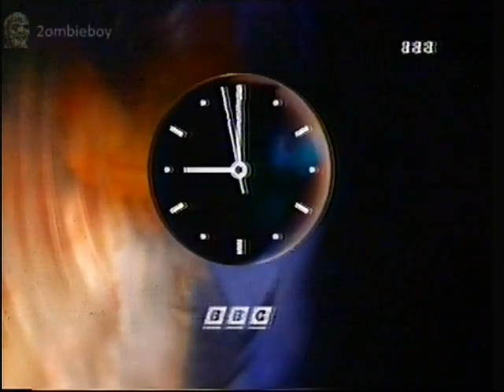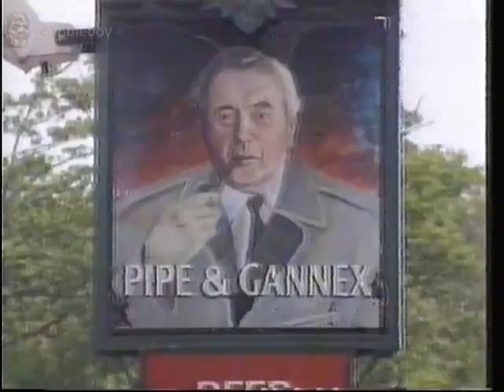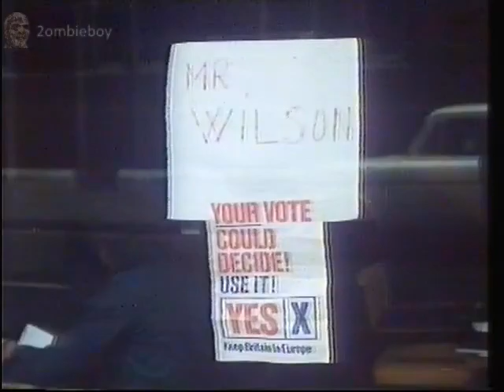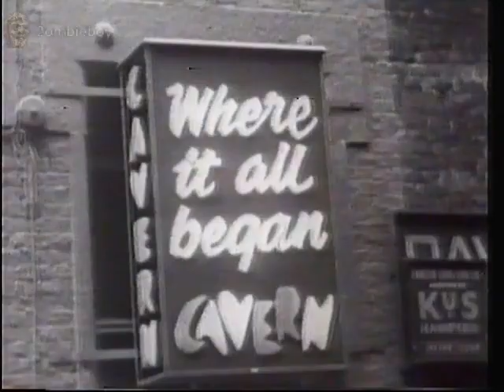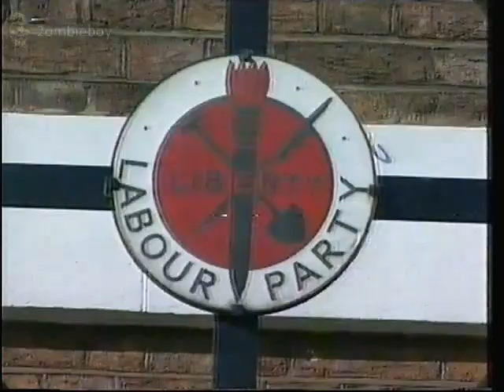BBC1 News 9pm 24-5-1995 Plane crash Leeds Bradford (Bad Audio)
2ombieboy